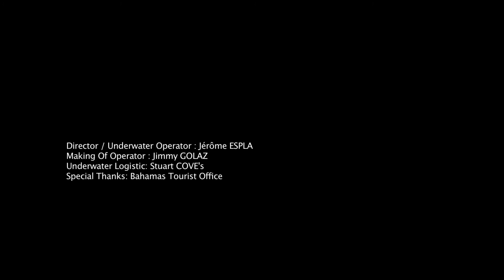Making of: Hamilton Watch advertising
"Behind the Camera": Making of clip/ ad for Hamilton Watch, Nassau Bahamas
Directed by Jimmy Golaz